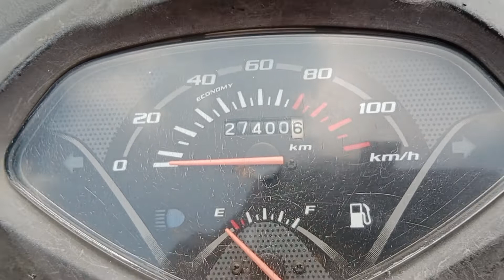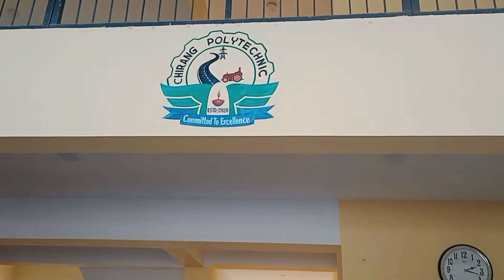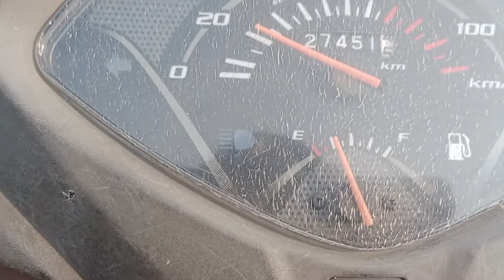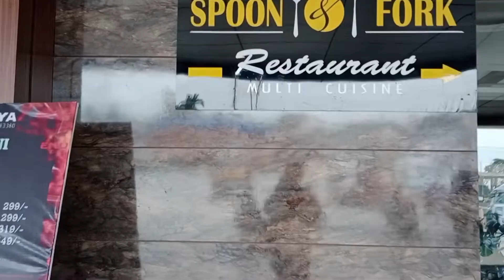Chirang polytechnic # Bijni # স্কুটিৰে বহুদূৰ যাত্ৰা #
স্কুটিৰে বহুদূৰ যাত্ৰা # চিৰাং পলিটেকনিক বিজনী#